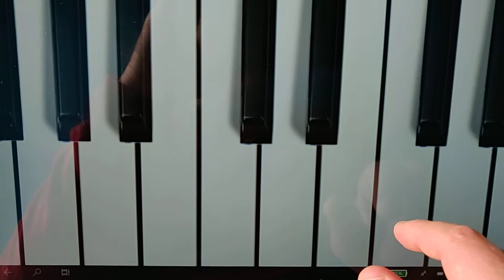A-flat major scale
A-flat major scale: Ab, Bb, C, Db, Eb, F, G, Ab.